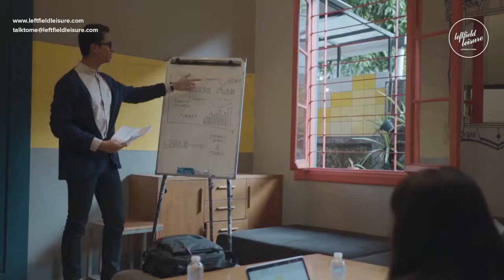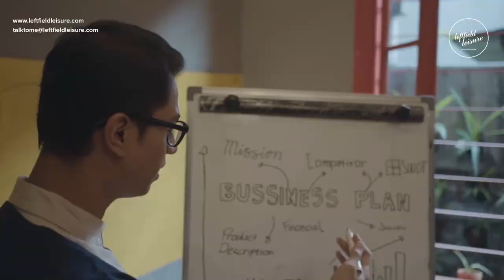Bodypack Social Media Video: Every Move Has A Story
Produced by Leftfield Leisure
Client: Bodypack

Leftfield Leisure Production (PT Sinemaji Karya Indonesia) is a digital video producing machine in Indonesia that was established in 2011.
From the beginning, we have known as a passionate Production House that delivers high-quality products and forming collaborative partnerships that allow us to communicate your messages in the most engaging way.